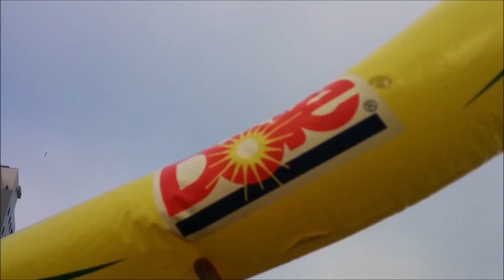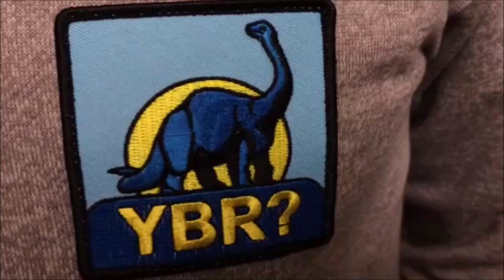Mr.Banana. Uno di Noi